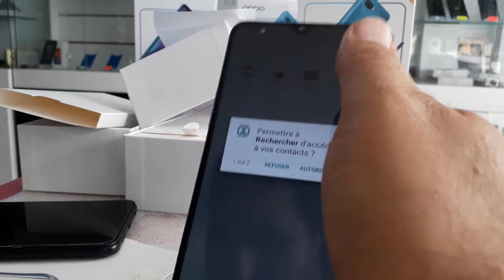Oppo A12 Unboxing, First Look & Review